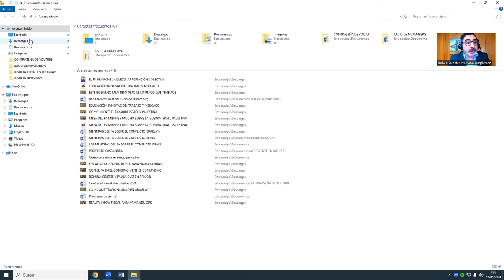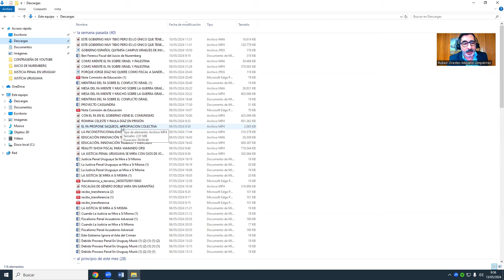CAROLINA COSSE PROPONE COMUNISMO